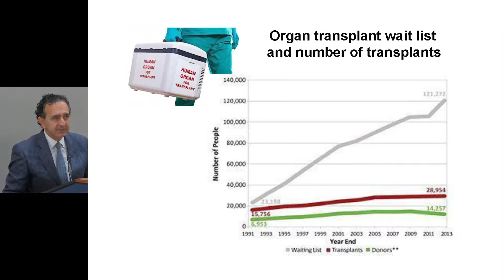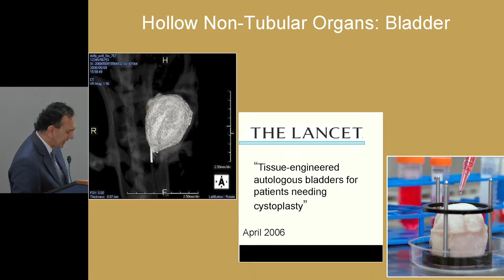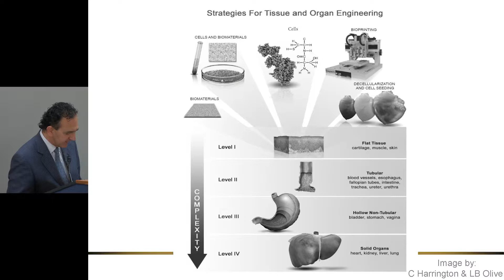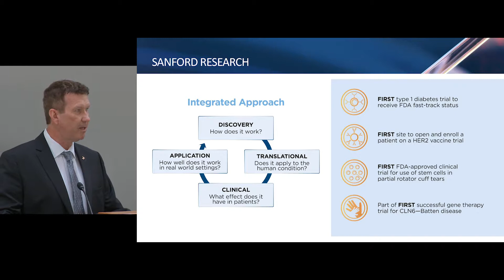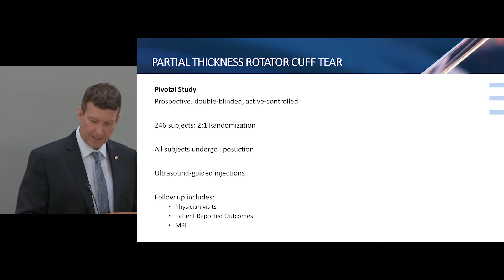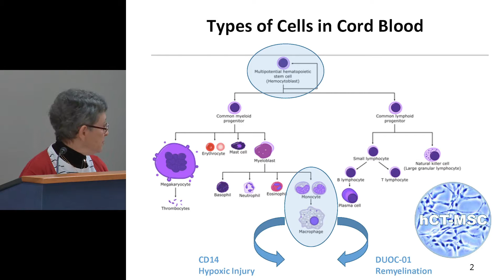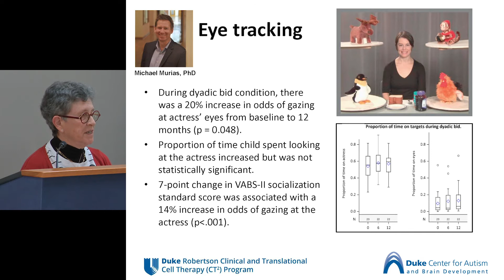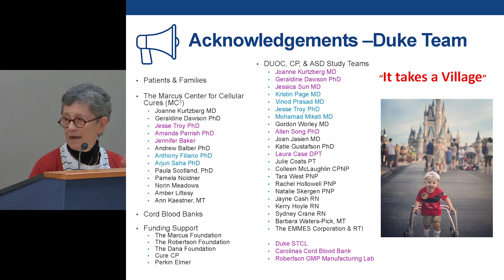Panel 1 - Regenerative Cell Therapies Event, Sept. 19, 2019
Regenerative Cell Therapy Research: Current Clinical Trials and the Promise for Patients

Featuring:

Anthony Atala, MD, G. Link Professor, and Director, Wake Forest Institute for Regenerative Medicine, Wake Forest University School of Medicine

David Pearce, PhD, President of Innovation and Research, Sanford Health; Scientist, Pediatrics and Rare Diseases Group; Professor, Department of Pediatrics, Sanford School of Medicine of the University of South Dakota

Joanne Kurtzberg, MD, Jerome Harris Distinguished Professor of Pediatrics; Professor of Pathology; Director, Marcus Center for Cellular Cures; Director, Pediatric Blood and Marrow Transplant Program; Director, Carolinas Cord Blood Bank; Co-Director, Stem Cell Transplant Laboratory; Duke University Medical Center

Fred Sanfilippo, MD, PhD, Professor, Health Policy and Management, Rollins School of Public Health, Emory University; Director, Emory-Georgia Tech Healthcare Innovation Program; Medical Director, The Marcus Foundation (Moderator)